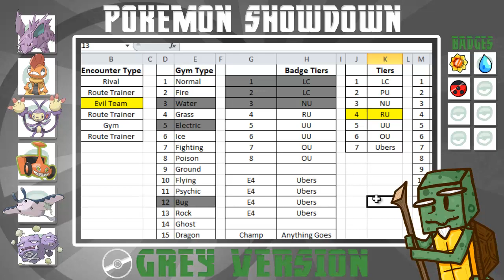Pokemon Showdown: Subscriber Challenge: Grey Version: Episode 12: Cold as Ice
Showdown Subday: Grey Version is a new series where you guys are the stars! I define the scenarios, YOU guys participate, and I put it on youtube for YOUR enjoyment!

Battle Times:
M-T-W-Th: 7-8am (EST), 12-1pm (EST)

Search 'Old Man Tortoise' in the 'Find a User' page or find me hanging in the 'Social Media' during those times! (If you are truly incapable of battling during these times please comment and let me know!)

Pokemon Showdown is free and easy to use! Everyone can participate no matter your Pokemon experience!